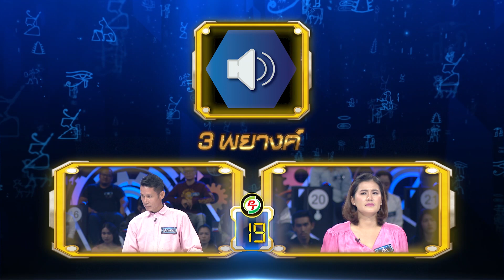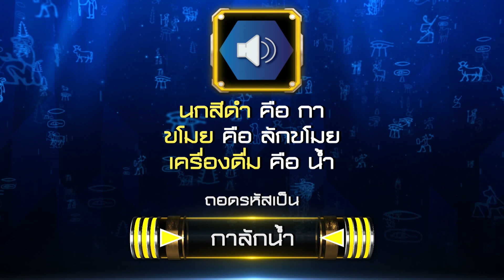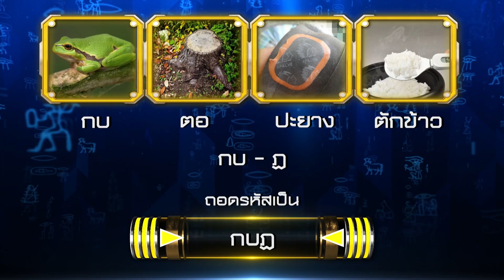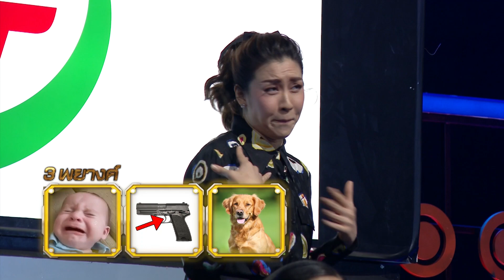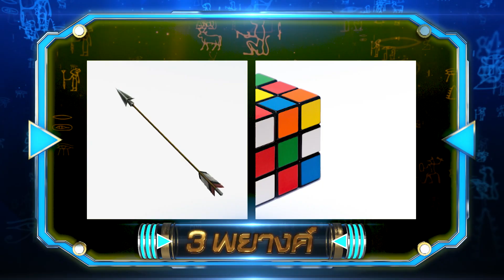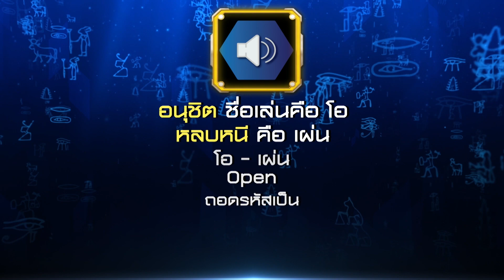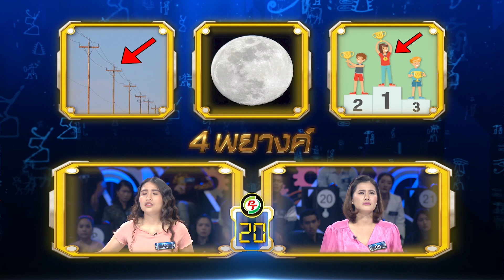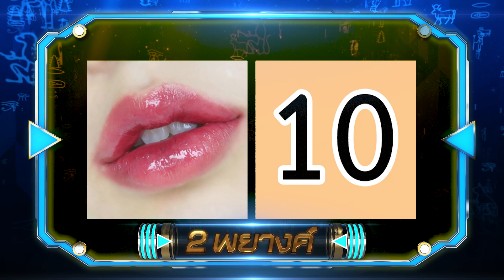Davinci เกมถอดรหัส | SEASON 3 EP. 69 | 6 เม.ย. 63 | HD